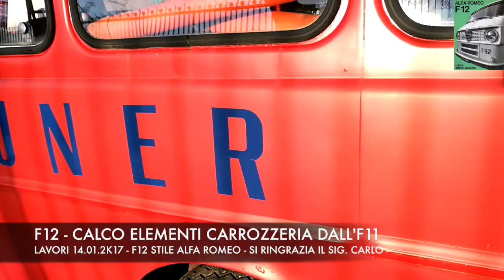F12 - CALCO ELEMENTI CARROZZERIA F11 - 14 GENNAIO 2K17